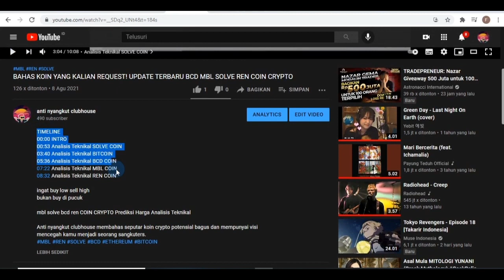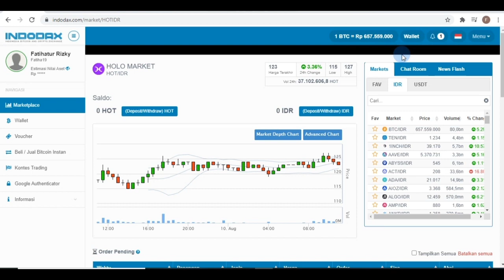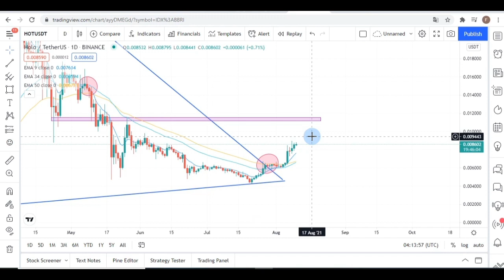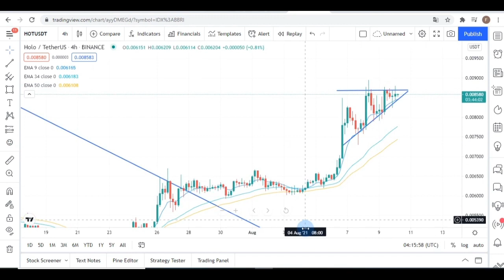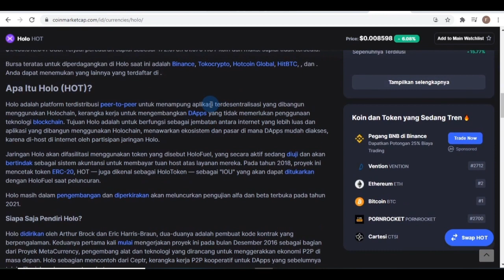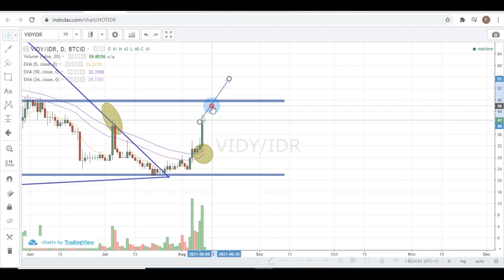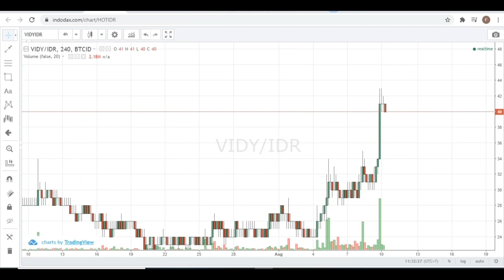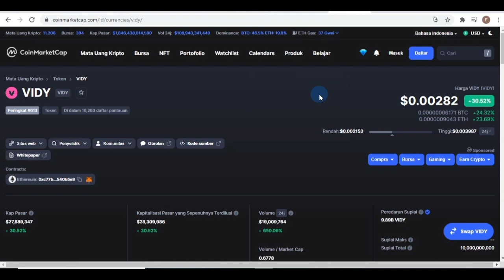APAKAH TREND HOT & VIDY SEDANG BULLISH ? SIMAK ANALISIS HOT & VIDY COIN CRYPTO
TIMELINE
00:00 INTRO
01:09 Analisis Teknikal HOT HOLOCHAIN COIN
05:27 Analisis Teknikal VIDY COIN

ingat buy low sell high
bukan buy di pucuk

ANALISIS TEKNIKAL DAN FUNDAMENTAL HOT HOLOCHAIN DAN VIDY COIN CRYPTO Prediksi Harga

Anti nyangkut clubhouse membahas seputar koin crypto potensial bagus dan mempunyai visi mencegah kamu menjadi seorang sangkuters.